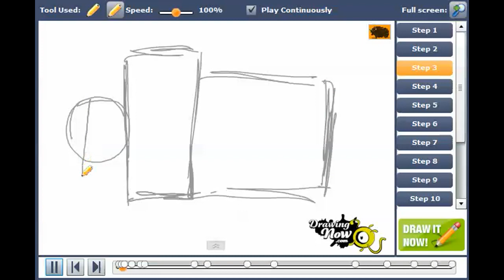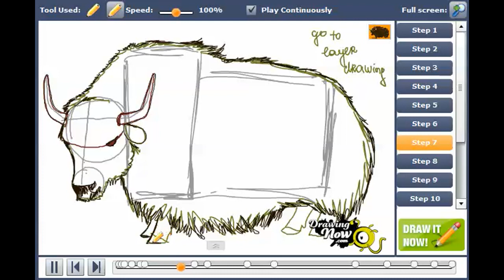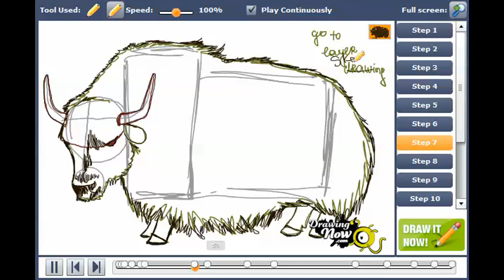How to draw a Yak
You can see the original tutorial of How to draw a Yak